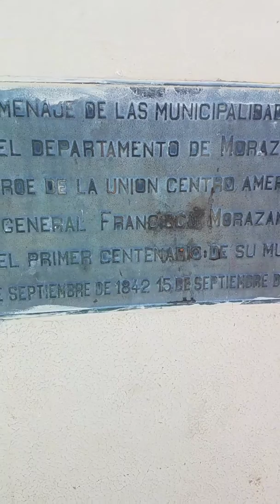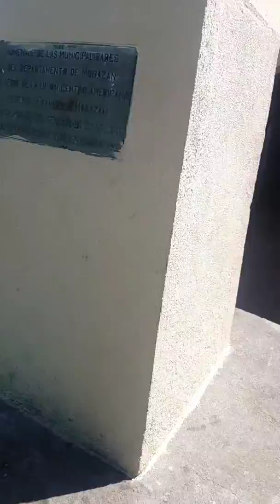DE COMPRAS EN EL TERCER DIA.